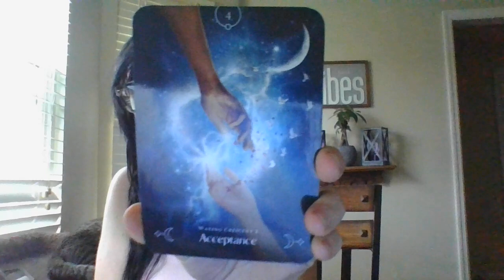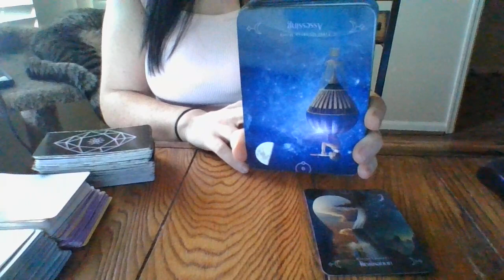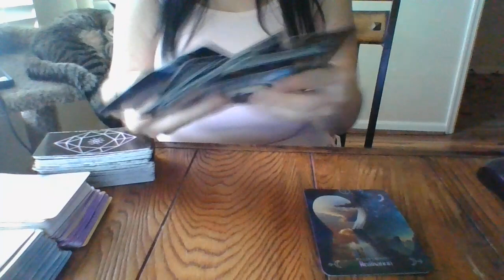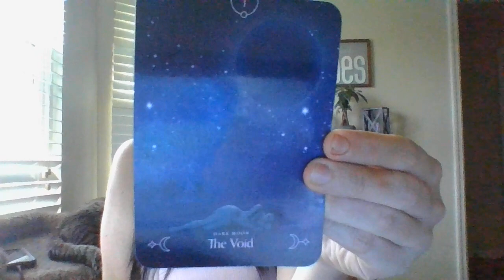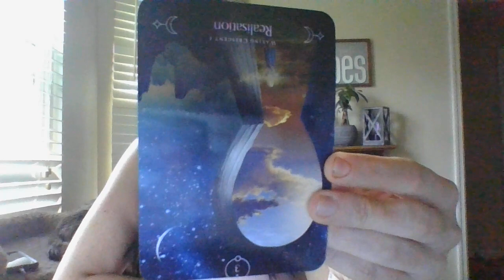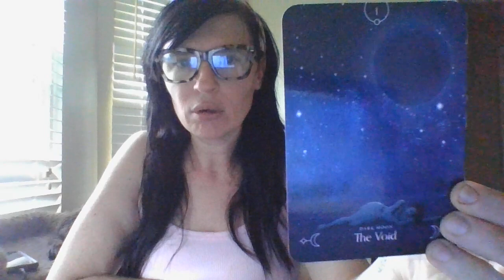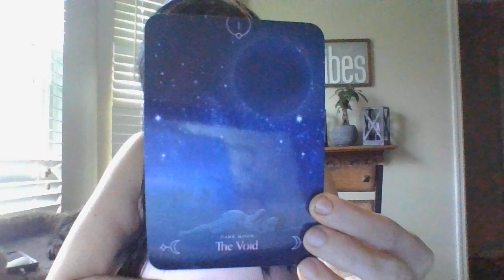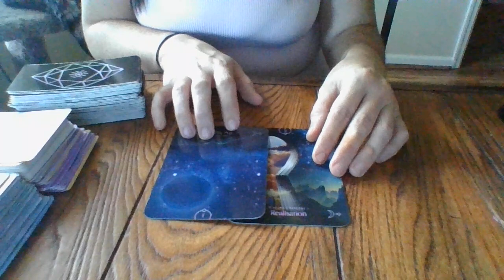DEC 21- A SAG ABOUT TO BE IN A VERY SIGNIFICANT MVA SOON! ALCOHOLISM!